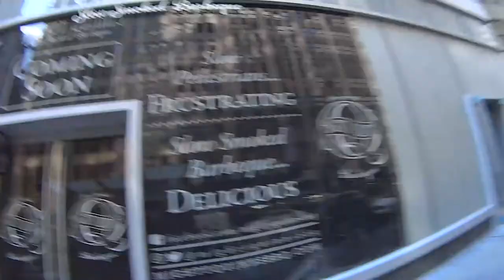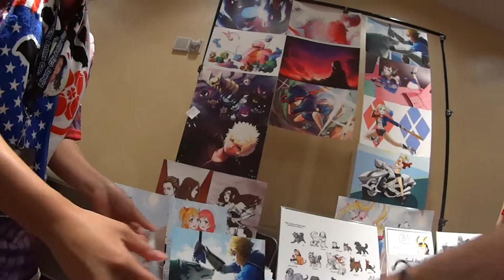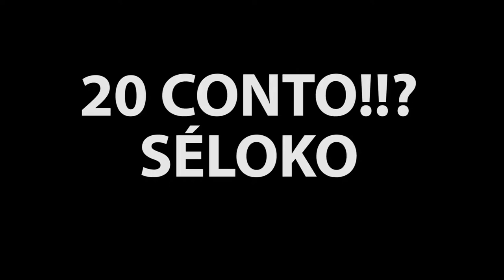Liberty City Anime Con 2017 - Vlog USA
Fui num em evento de anime em New York!